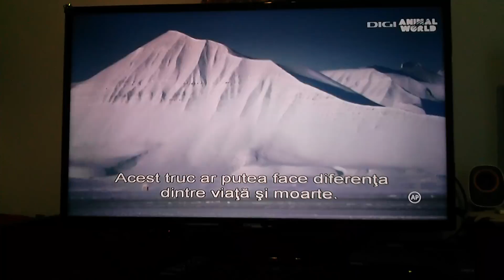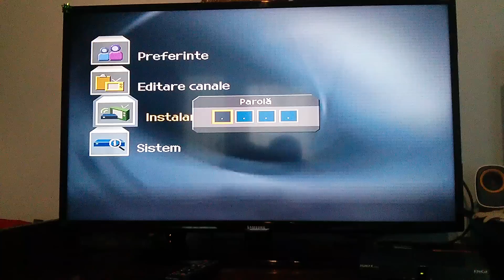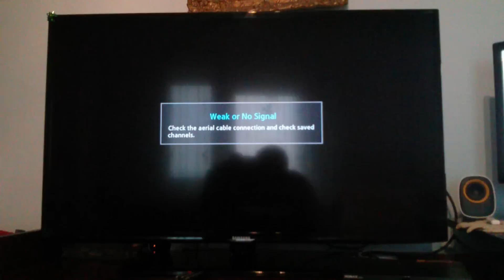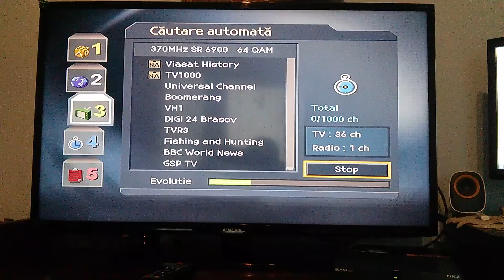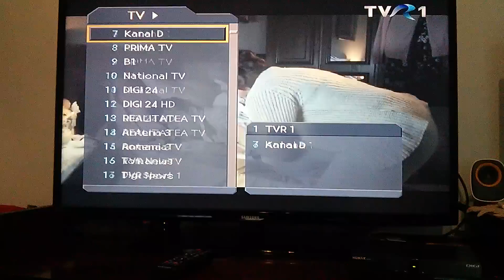Cum se face setare implicita la decodorul Humax SD RCS RDS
Setarea asta implicită te poate scăpa de multe probleme care apar.